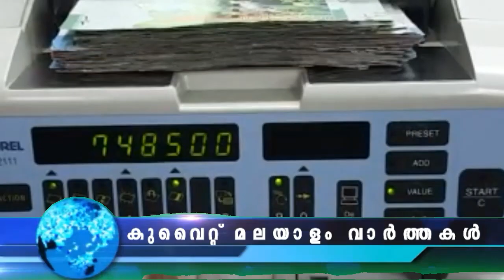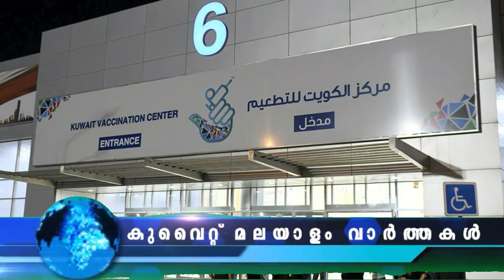കുവൈറ്റ് വാർത്തകൾ | 20 July 2022 | Kuwait News Malayalam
kuwait security checking, traffic violations
കുവൈത്ത് വാർത്തകൾ